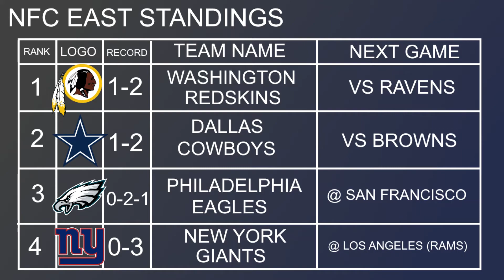Go Giants! - Episode 4 - MetLife Massacre (49ers Postgame Show)